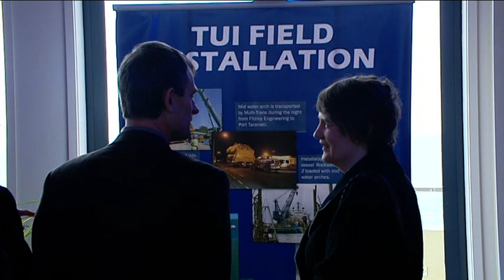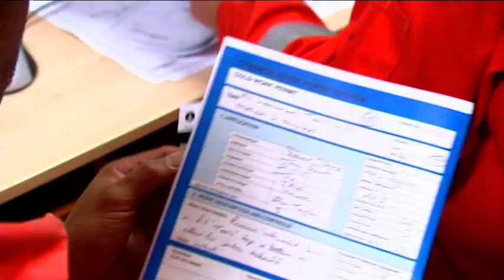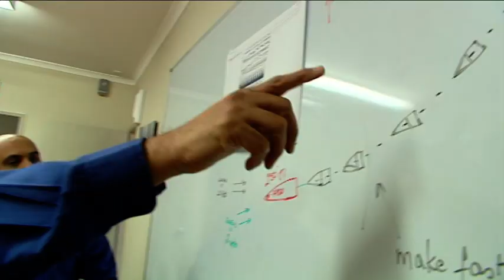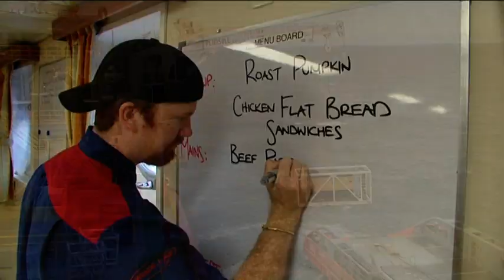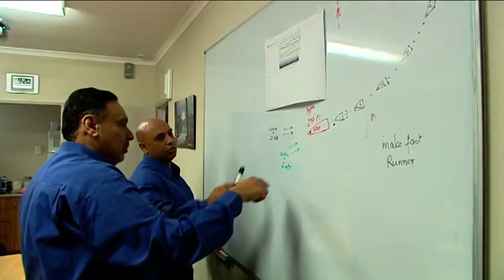Tui Area Oil Fields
The successful Tui oil fields development off the Taranaki coast of New Zealand.